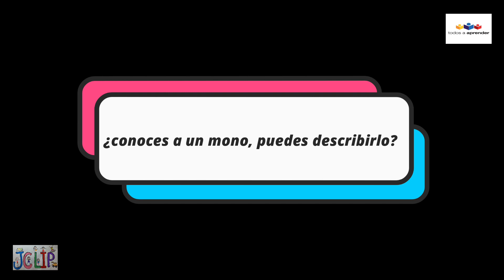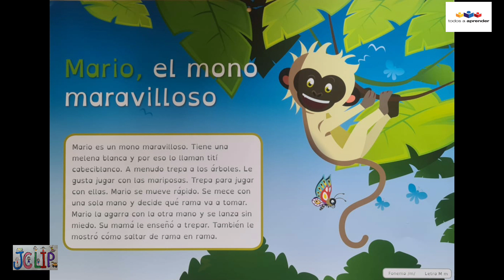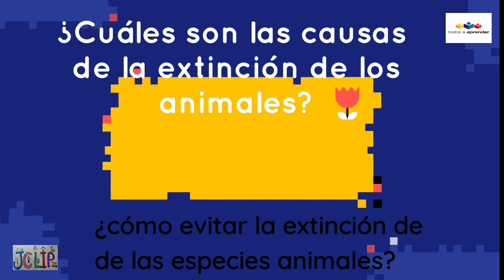Mario, el mono maravilloso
Para trabajar el fonema Mm, Aprendamos todos a leer en la voz de JCLIP, trae para ustedes "Mario , el mono maravilloso"